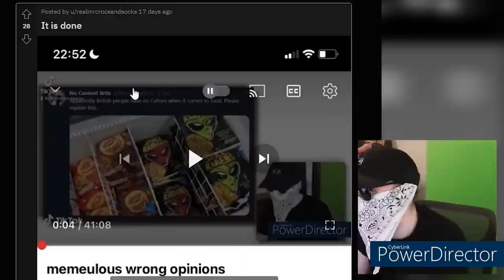My response to memeulous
been waiting to post this for a while.